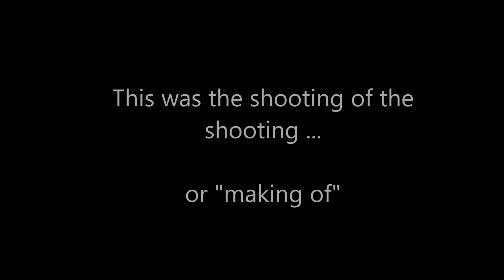ResearchDrones shooting for 3sat Einstein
ResearchDrones 3sat Shooting for Einstein. Test flights with the new  FLIR PS thermal camera.